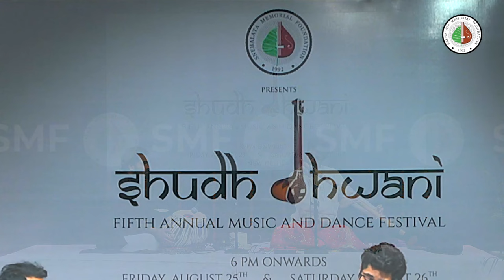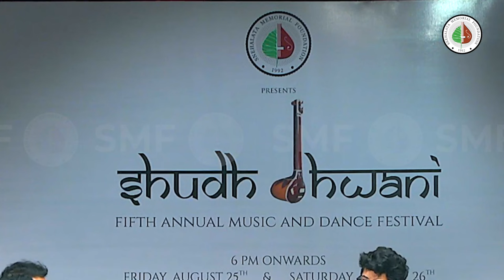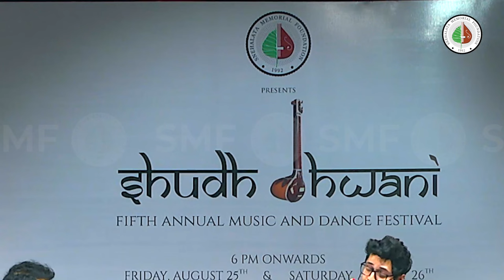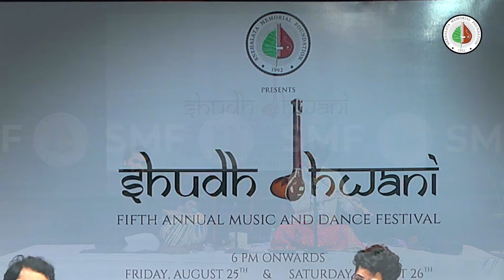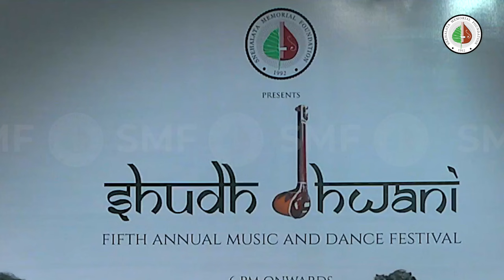Magical Flute - A Night of Enchanting Melodies | HRISHIKESH MAJUMDAR | YASHWANT VAISHNAV TABLA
🎶 Join us for a mesmerizing evening of soul-stirring melodies and breathtaking flute performances! 🎶

Prepare to be transported to a world of enchantment as our talented flutists Shri Hrishikesh Majumdar , disciple and son of maestro Ronu Majumdar,  take center stage along with young sensation of tabla Shri Yashwant Vaishnav ,to serenade you with their virtuosity and passion. Whether you're a devoted fan of classical music or simply seeking a relaxing and captivating experience, this flute concert promises to be a memorable musical journey.

Featuring a diverse repertoire that spans classical masterpieces, contemporary compositions, and cultural fusion, our flutists will showcase the versatility of this elegant instrument. From the hauntingly beautiful strains of classical sonatas to the lively rhythms of world music, there's something for everyone to enjoy.

This concert isn't just about the music; it's about the emotions, stories, and connections that music can create. Join us in celebrating the magic of the flute and the power of music to move the soul.

Don't miss out on this opportunity to experience the transcendent beauty of the flute!

Spread the word, invite your friends and family, and let's make this flute concert an unforgettable evening of musical bliss. We can't wait to share this magical journey with you! 🎵✨